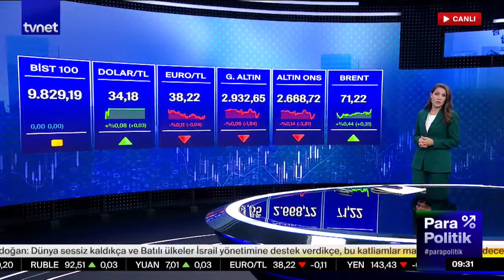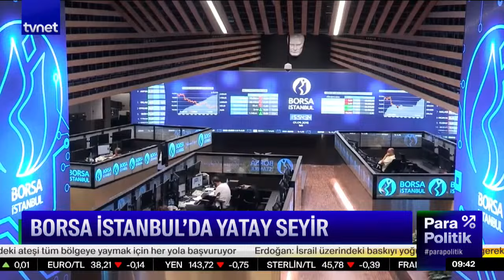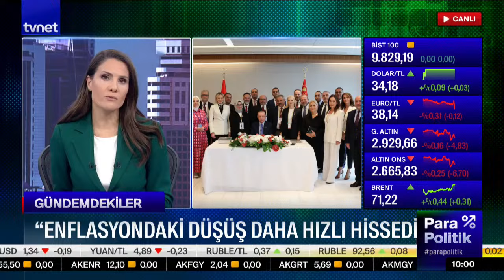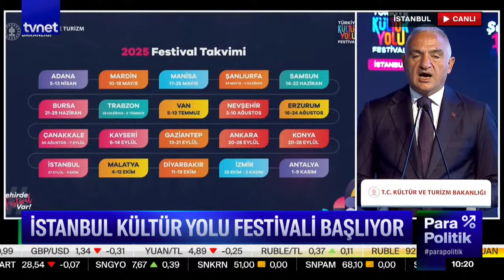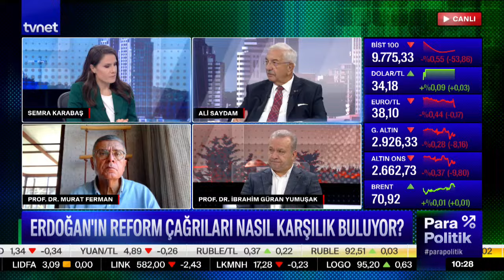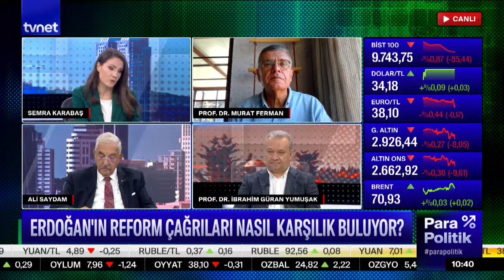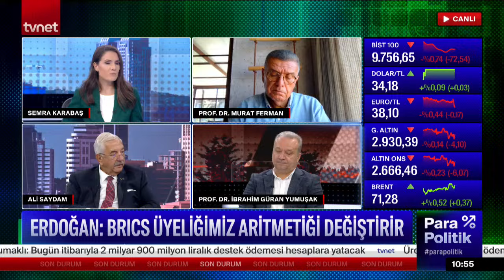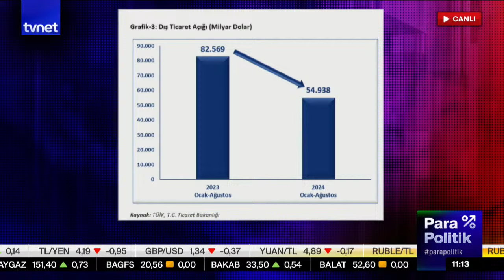Erdoğan'ın reform çağrıları nasıl karşılık buluyor? | Parapolitik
Semra Güney Karabaş’ın bugünkü konukları Yunus Kaya, Prof. Dr. Murat Ferman, Ali Saydam ve Prof. Dr. İbrahim Güran Yumuşak oldu.

00:20 Piyasalarda son durum
01:05 Ekonomik veri takvimi
1:19 Ekonomide öne çıkan başlıklar
3:33  Merkez Bankası rezervlerinde tarihi rekor
5:16 Bireysel kredi kartlarına yapılandırma imkanı
27:12 "İç cephe hedeflerimiz Kızılelmamızdır"
30:25 Kredi kartı borçlarına 60 aya kadar yapılandırma
44:16 İstanbul Kültür Yolu Festivali başlıyor
46:17 Preveze Deniz Zaferi'nin 486. yıl dönümü
48:09 Türkiye'nin BRICS üyeliği neyi değiştirir?
1:21:05 Dış dengede olumlu gelişmeler sağlandı mı?
1:52:36 Mansur Yavaş: Aday olurum